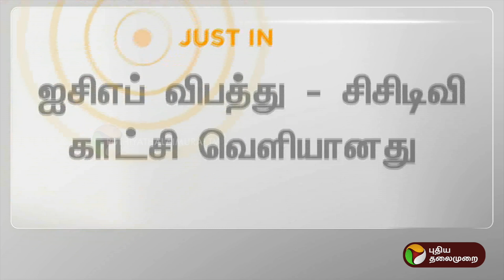BREAKING | ஐசிஎப் விபத்து- சிசிடிவி காட்சிகள் வெளியானது | CCTV | ICF | PTT